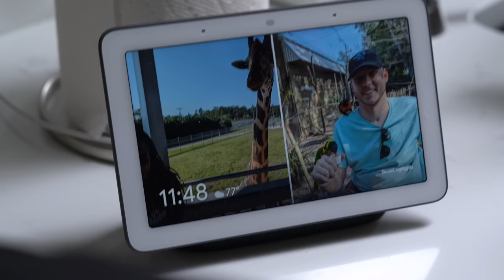How I Use The Bathroom With No Finger Function | C5 C6 Quadriplegic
September is Spinal Cord Injury Awareness Month! I have been trying to become more independent since moving out with Charisma. It was been a journey, but I have finally learned how to use the bathroom independently!

About Cole & Charisma:
Welcome to the official Roll with Cole & Charisma YouTube channel! Since the start of our relationship we've
gotten a lot of questions about our experiences as not only an interracial couple, but an interabled one as well. On this channel you can catch us doing travel and adventure vlogs, challenges, our inclusion series, couple first times, music, and so much more! We started this vlog to bring people into our lives, to answer some questions about how we navigate the world, and hopefully raise awareness surrounding accessibility and dating in a wheelchair. You'll quickly see in our episodes that we're all about inclusion and keeping a great attitude no matter your circumstances, so if that's what you're into, you're in the right place!